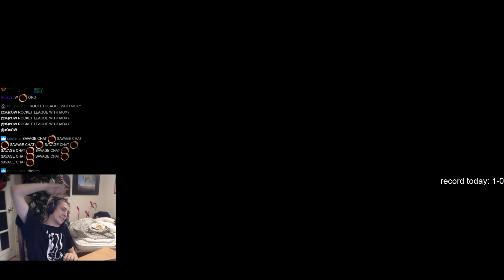CS:GO GANG | xQc Plays Counter Strike with Tyler1, Greek, Moxy, and NMP